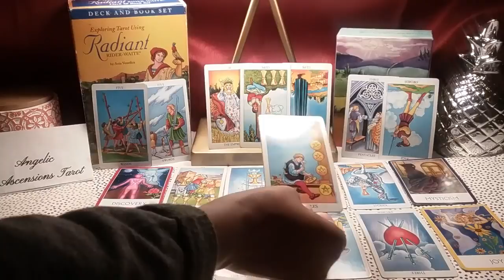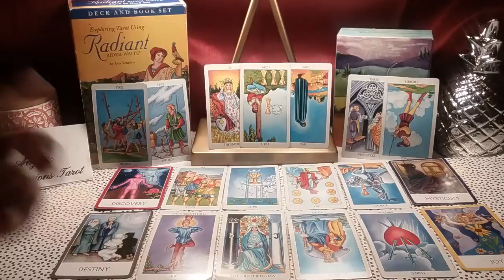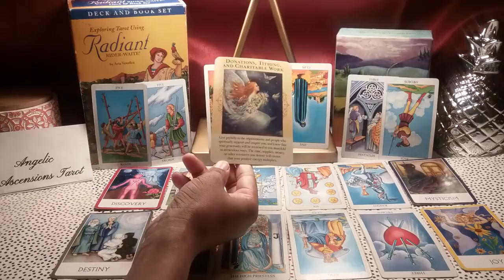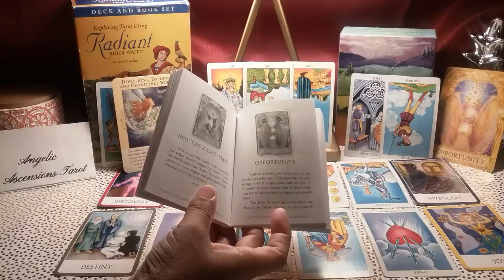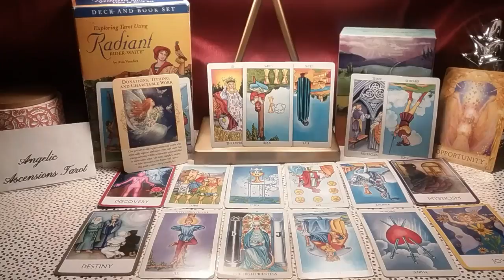Aquarius Couples-I SUSPECTED THIS ALL ALONG!//Weekly love reading Oct2-8 2017